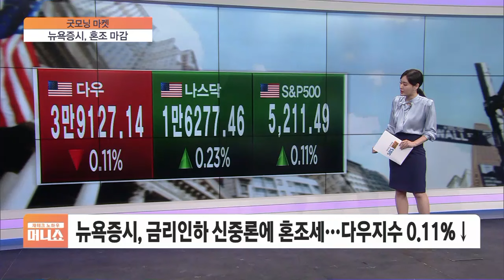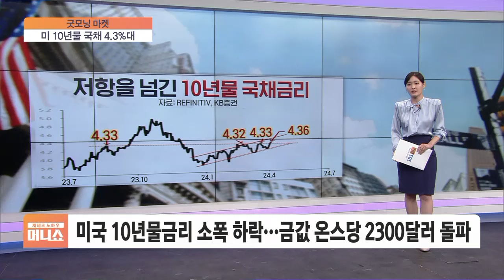[굿모닝 마켓] 파월 "궤도 바뀌지 않았다"…시장 달랜 연준 '신중론'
■ 재테크 노하우 머니쇼 '굿모닝 마켓' - 도지은

예상치 못한 변수는 시장의 골칫거리로 여겨지죠.

고금리, 고유가 상황에, 여러 변수들을 고려한 전략이 필요해 보이는 시점입니다.

간밤 3대 지수는 혼조세로 마감했습니다.

◇ 재테크 노하우 머니쇼 (월~금 오전 8시~9시 40분)